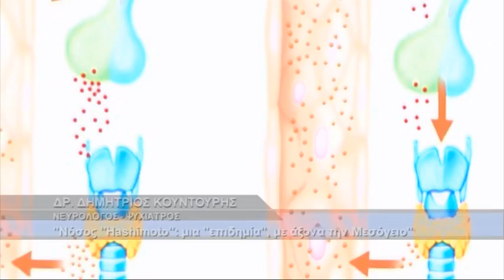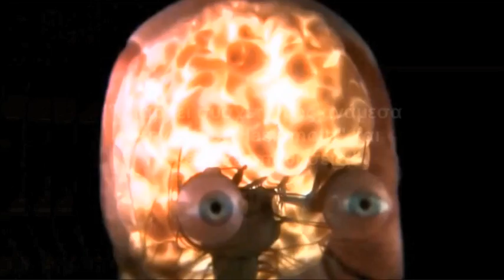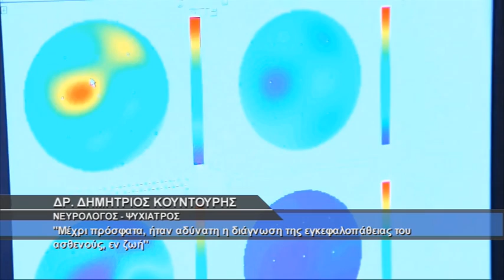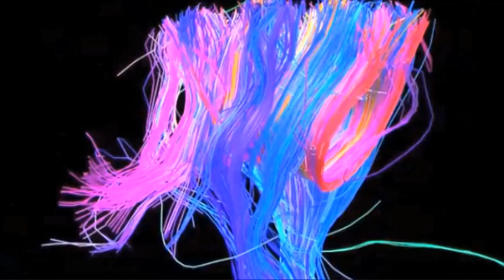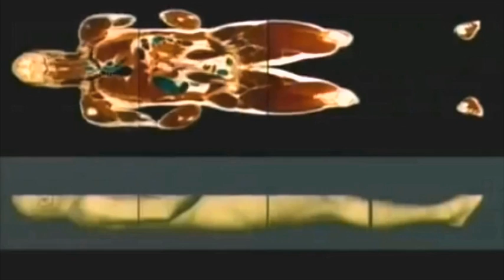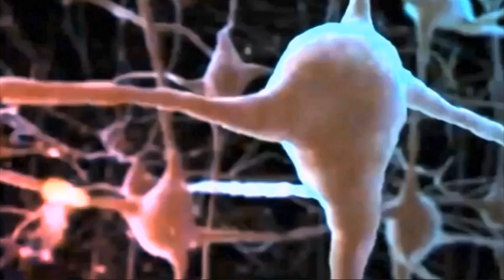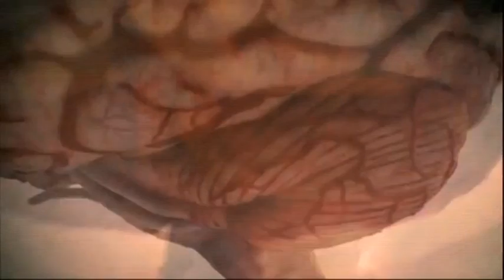Ο Νευρολόγος - Ψυχίατρος Δρ. Δημήτρης Κουντούρης αναλύει την Νόσο Hashimoto.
Ο Νευρολόγος - Ψυχίατρος Δρ. Δημήτρης Κουντούρης αναλύει την Νόσο Hashimoto. Μέρος 1ο εώς 5ο.
Neurologist-psychiatrist Dr Dimitris Kountouris analyzes Hashimoto's disease. Part 1 to 5